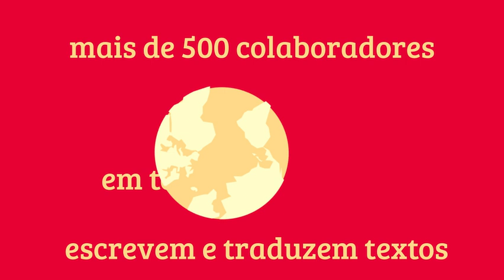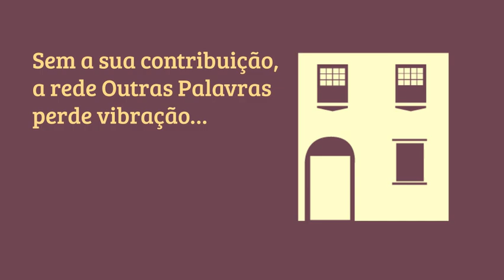Outros Quinhentos 2016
Informação não é mercadoria. Por isso, o conteúdo de Outras Palavras não tem catracas: é 100% gratuito. Porém, produzir um site com publicações diárias, e sem concessões à superficialidade, tem custos. Nossa alternativa é Outros Quinhentos – um programa de sustentação autônoma custeado exclusivamente por nossas leitoras e leitores. Precisamos de seu apoio para manter nosso trabalho em 2016.